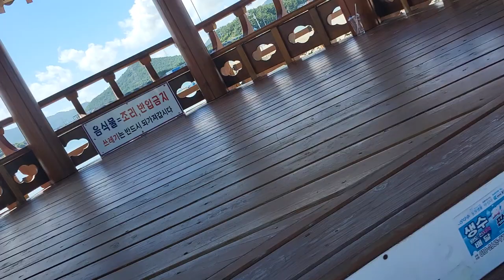세금내러~~~면소재지에 나갔다가~~~찍은 바다풍경!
농어촌에서 살다보니 ! 주변이 풀 아니면~~바다풍경이다~~~! 그동안 농사 짓느라 풀속에 살다보니~~~면소재지에 나가보니~~~! 바다가 시원하다 !@sungodcross